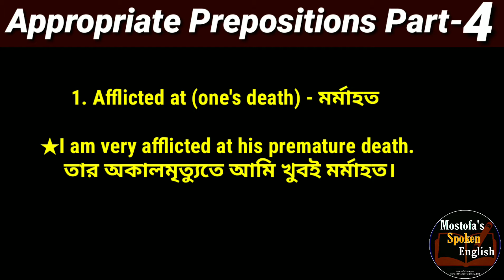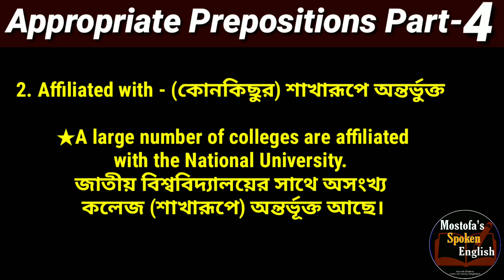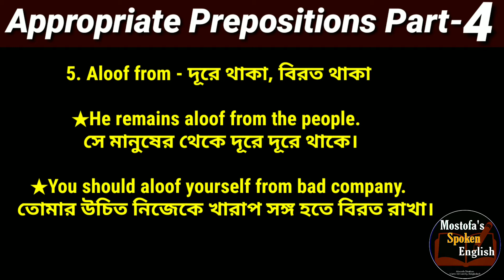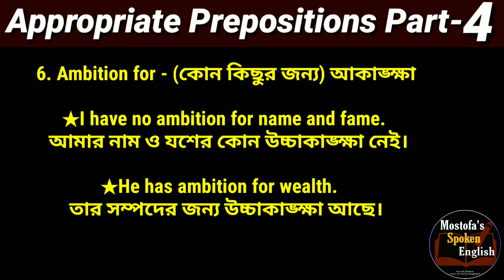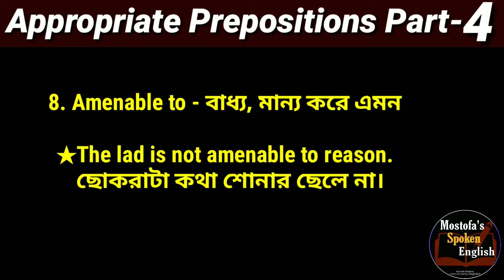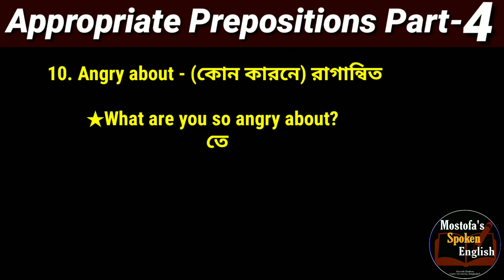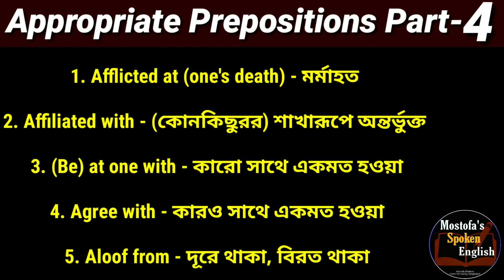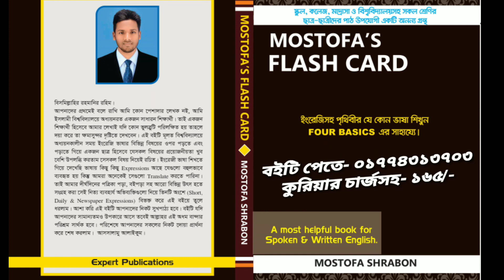Appropriate Prepositions Part-4 (BCS + Admission + Others) // By Mostofa Shrabon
Assalamu Alaikum,

In this video I have discussed about "Appropriate Prepositions Part-4". This video is especially made for Admission  & Job seekers. Hope you will enjoy it.

You can also watch my previous videos of Spoken English uploaded in this channel.
Links of those videos are given below.

Mostofa`s Spoken English is one of the best and unique platform for learning Spoken, Written, and all other aspects of English.

 Thank you for being with Mostofa Shrabon.